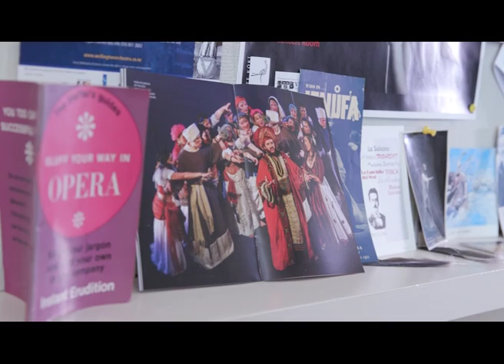Embodiment in opera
Victoria University of Wellington graduate and senior lecturer at Te Kōkī New Zealand School of Music, Margaret Medlyn, discusses her PhD research on the complex tasks an opera singer undertakes during a performance. She defines it as 'embodiment'.